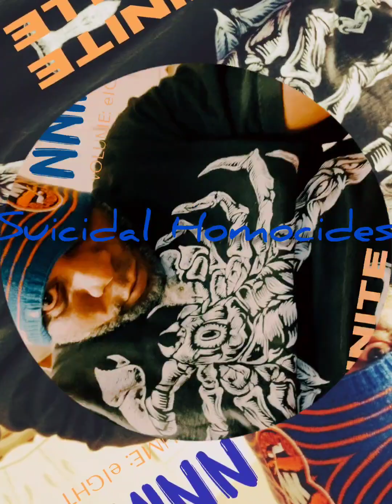Suicidal Homocides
Beat/Instrumental
Volume: Eight
Album: Infinite
Obsolete 1 Publishing 2023